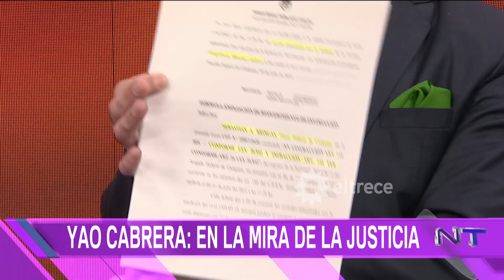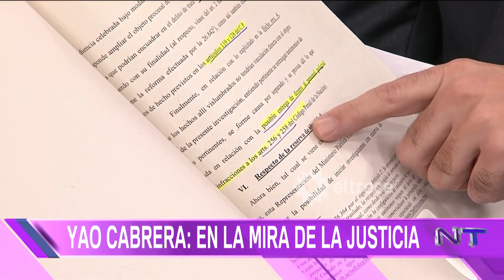Yao Cabrera imputado por delitos graves y aberrantes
Momento emitido el miércoles 21 de julio de 2021 en NoticieroTrece.
Una joven denunció al influencer ante la justicia por 3 abusos sexuales.